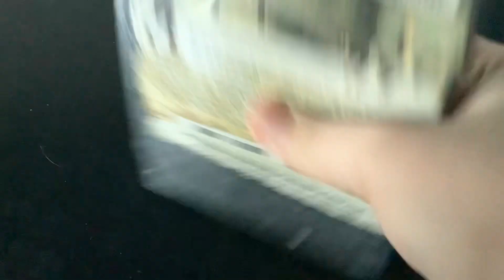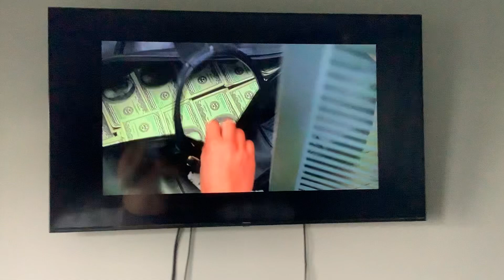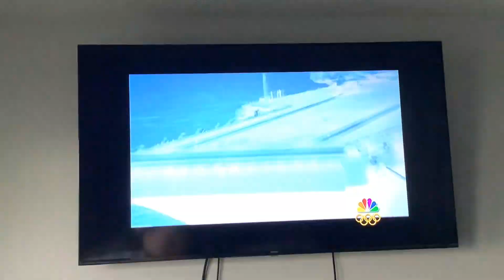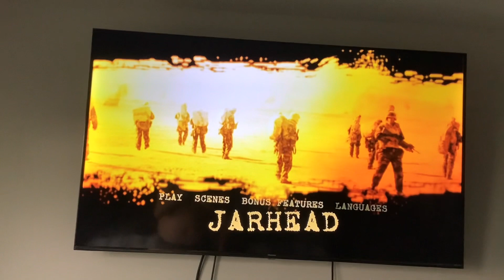Brody watching the opening to jarhead